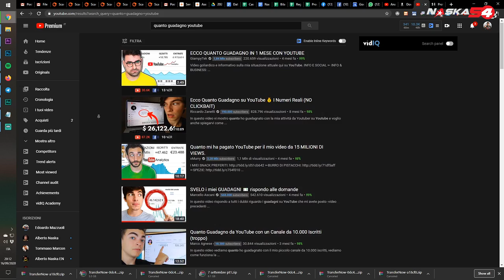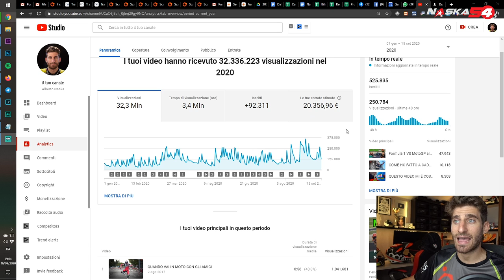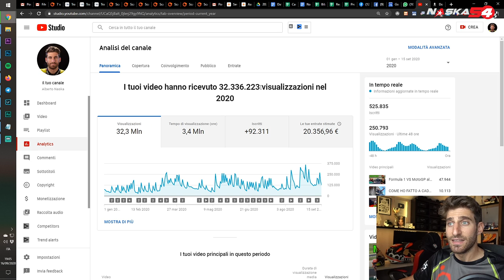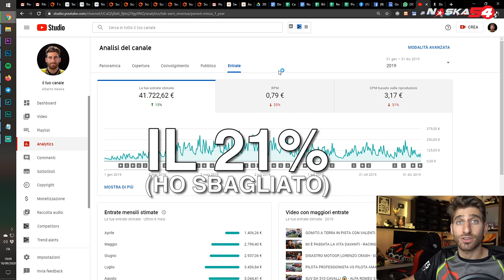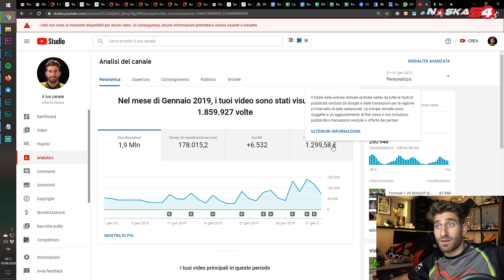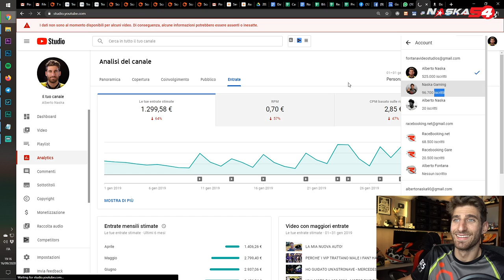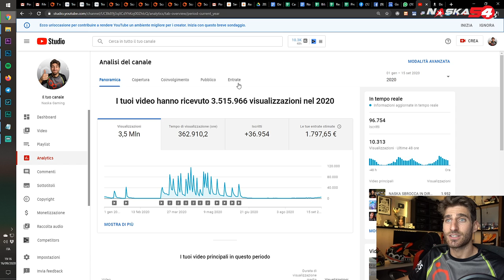QUANTO GUADAGNO REALMENTE da Youtube, Facebook e Twitch? - Vi svelo i miei guadagni REALI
Dato che molti Youtubers l'hanno fatto, lo faccio anche io! Nel video di oggi vi svelo quanto guadagno, anzi, quanto FATTURO, realmente da Youtube, Facebook e Twitch.
Vi parlerò anche di quanti costi di gestione ha il mio canale, di come funziona la monetizzazione sulle varie piattaforme e di come e quanto vengo pagato.

Scoprirete che fare gli Youtuber non rende (quasi mai) ricchi!